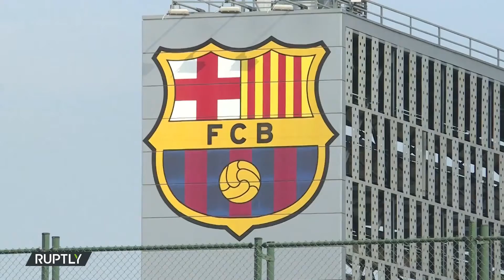FIX TV | Antoine Griezmann hivatalosan is az FC Barcleona játékosa lett!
Az FCBarcelona bemutatta legújabb játékosát, a francia szupersztárt, Antoine Griezmann-t. A katalán csapat kifizette a 28 éves csatár 120 milliós eurós (~40 milliárd Forint) kivásárlási árát az Atletico Madrid-nak és a felek gyorsan megállapodtak, hiszen hétfőn a francia csatár már az új csapatával edzett. Griezmann 5 éves szerződést írt alá a Barcelonával és végül a 17-es számú mezt kapta meg. A Tippmester legutóbbi adásában is foglalkoztunk vele, ahol összeszedtük a TOP 5 legesélyesebb átigazolásokat!